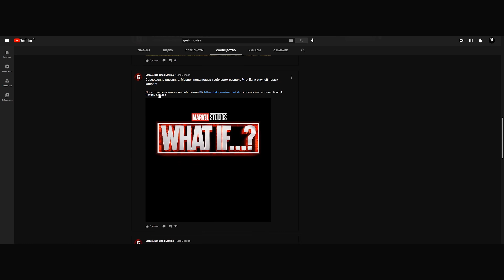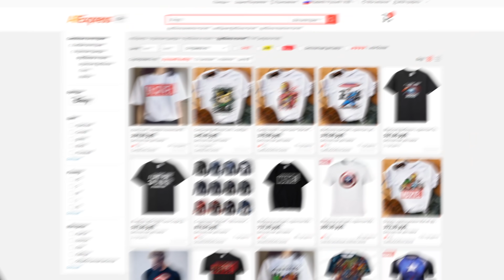Локи - кто будет злодеем? Три кандидата на выбор.